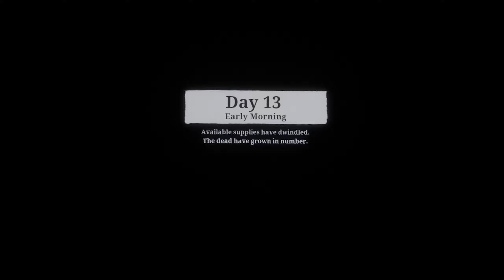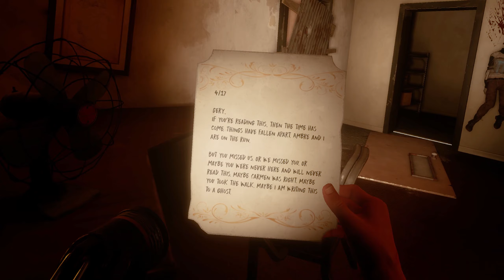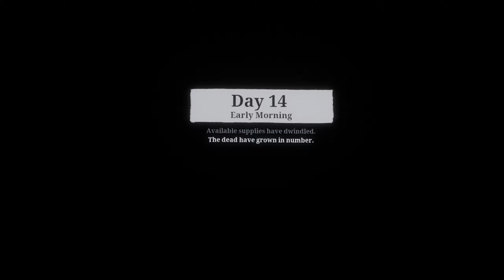TWD: Saints & Sinners Ch 2 RETRIBUTION | PCVR Edition | Part 7 | 60FPS - No Commentary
Your tour through undead New Orleans continues in this  new chapter to the Tourist’s story in The Walking Dead: Saints & Sinners. Hunted by the seemingly unstoppable Axeman and facing off against the Tower’s latest push for total dominance, discover what connects these new threats together before it’s too late. New faces, places, weapons and gear all await you on your journey to a final showdown for the city's fate. Do you have what it takes to survive it all?

Battle against a terrifying new foe determined to chop you to bits!

Explore new locales throughout New Orleans with all the loot, quests, and all the walkers you could hope for.

Explore the city during the night! More loot, more undead, and more opportunities for adventure on every single map.

Help or Hinder the Exiles, a new faction rejected by the Tower and refusing to join the Reclaimed, can offer you incredible rewards if you take on their daunting tasks...or find a way to take their resources by force.

PC Specs
- RTX 3070
- Ryzen 7 5800x CPU
- 32 GB DDR4 3600mhz RAM